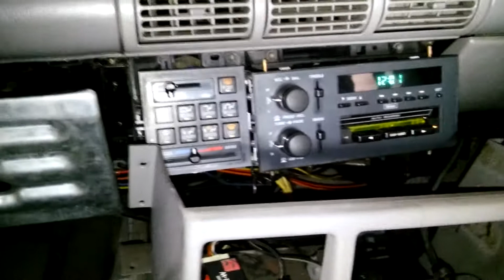[Cars] Back to the Past, czyli zainstalowałem radio na kasety w Luminie :D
Chevrolet Lumina APV 1995. Zamontowałem oryginalne radio GM w Luminie. Radio na kasety :D Jako dziecko lat 90. jestem bardzo podjarany :D
Muzyka z kasety: Palms